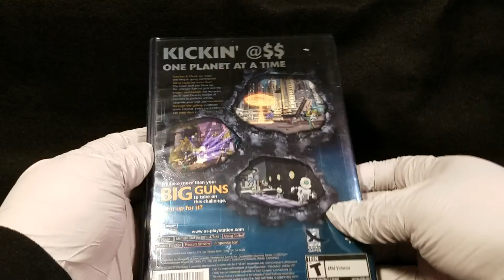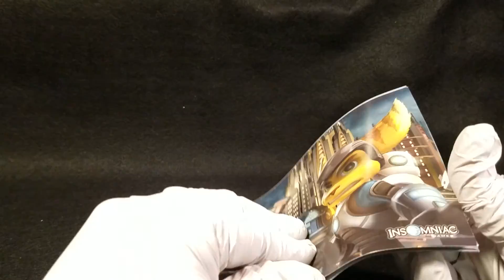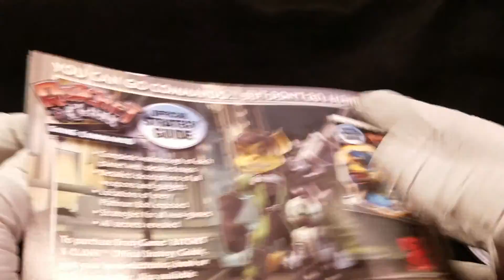Ratchet and Clank: Going Commando (PS2) Unboxing | Game Manual, Box Art, Disc, Full Case